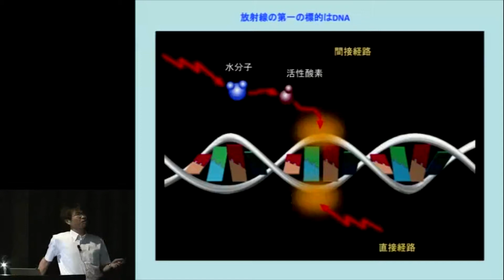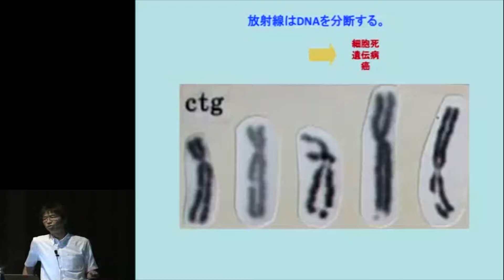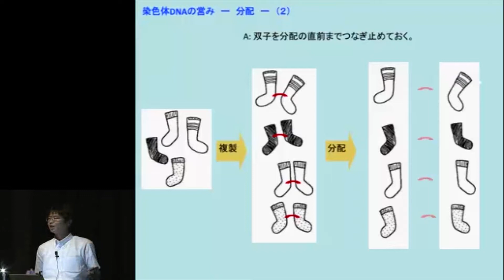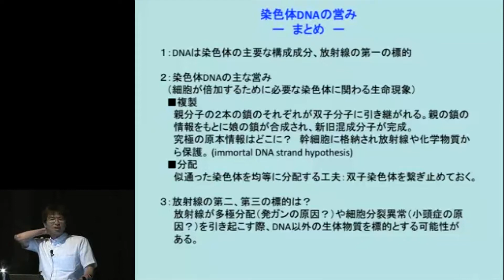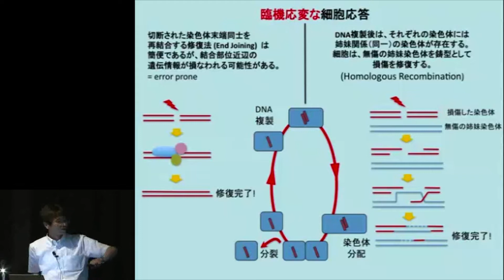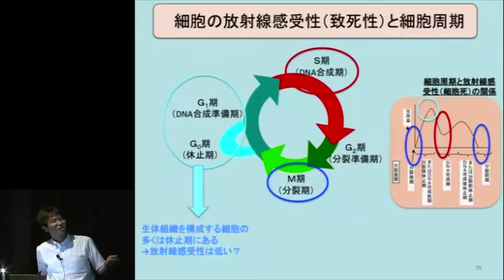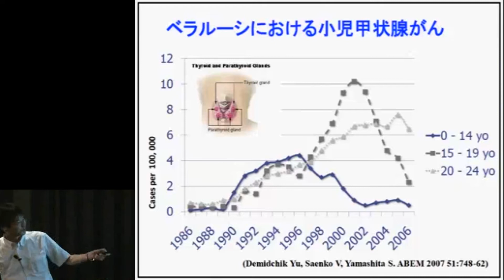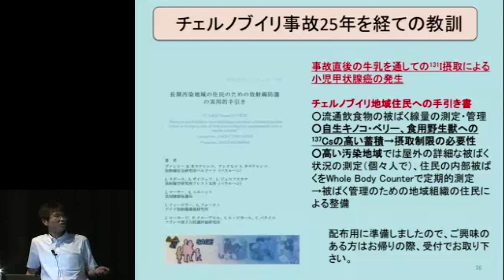京都大学シンポジウムシリーズ「大震災後を考える」シリーズⅧ「原発事故の教訓とこれからのエネルギーシナリオを考える」「放射線の人体影響と防護：チェルノブイリの教訓をフクシマへ」松本 智裕 2011年7月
京都大学シンポジウムシリーズ 「大震災後を考える」
－安全･安心な輝ける国づくりを目指して－
シリーズⅧ「原発事故の教訓とこれからのエネルギーシナリオを考える」
2011年7月29日（金）
京都大学芝蘭会館稲盛ホール
「放射線の人体影響と防護：チェルノブイリの教訓をフクシマへ」
松本 智裕（放射線生物研究センター 教授）